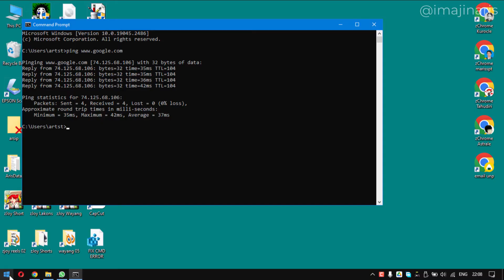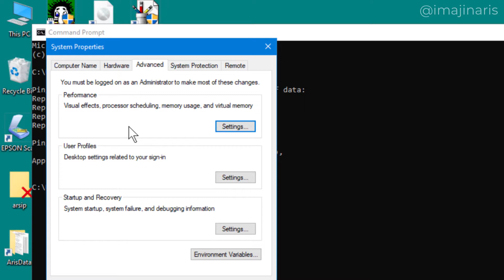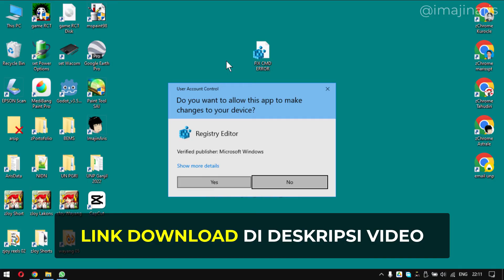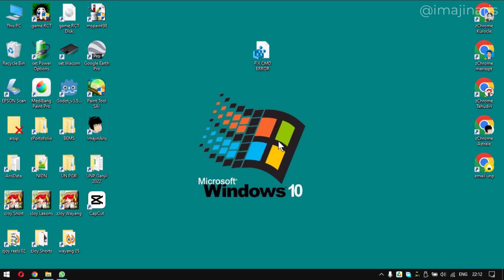FIX! Mengatasi CMD Error dalam 5 Detik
Cara mengatasi masalah CMD error hanya dalam 5 detik saja. Biasanya di cmd akan muncul pesan seperti ini "is not recognized as an internal or external command, operable program or batch file". Penyebab paling mungkin dari masalah ini adalah karena ada perubahan pada SYSTEM ENVIRONMENT VARIABLE. Selengkapnya silahkan simak video ini sampai tuntas.

Timestamp
0:00 Prolog
0:26 Penyebab CMD Error
0:49 Solusi Pertama
1:07 Penjelasan Environment Variable
1:32 Isi variable PATH
1:48 Isi variable PATHEXT
2:10 Link download CMD FX
2:17 Solusi MUDAH tanpa MIKIR
3:01 Terima Kasih & SUBSCRIBE